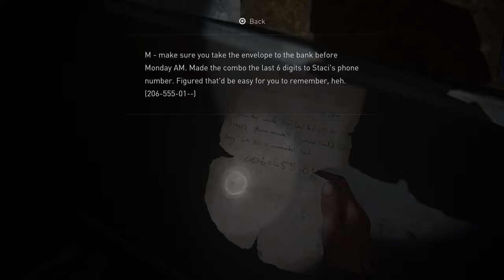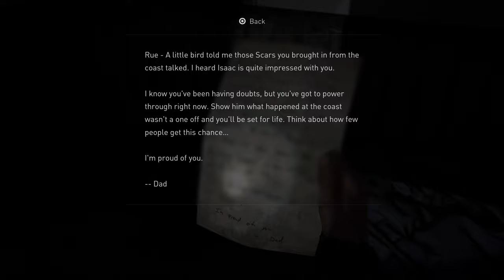The Last Of Us 2 Part 10 (4K HDR 60 FPS) - No Commentary